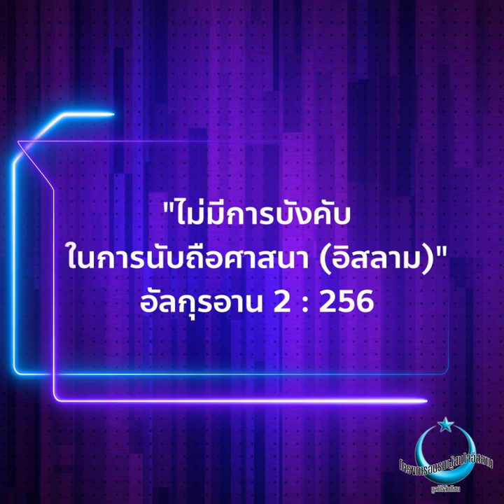ประเทศไทยวิกฤติหนัก คนถูกหว่านล้อมเข้ารับอิสลาม | อ่ะ.จิง.ดิ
ในอิสลามไม่มีการบังคับใดๆ ในการเข้ารับอิสลาม
เพราะหากการเข้ามาด้วยความไม่เต็มใจ ก็ไม่ได้มีประโยชน์อันใด
ต่อตัวของเขา หรือต่อศาสนาอิสลามแต่อย่างใด
โครงการอบรมผู้สนใจอิสลาม มูลนิธิสันติชน
มีหน้าที่ให้ความรู้อิสลามแก่ผู้สนใจโดยทั่วไป
โดยไม่ได้มีวัตถุประสงค์ในการให้คนที่มาเรียนรู้ เข้ารับอิสลาม
หากแต่ผู้นั้นประสงค์จะเข้ารับอิสลาม
ทางโครงการฯ ก็อำนวยความสะดวก และดำเนินการให้

Line :  @knowislam